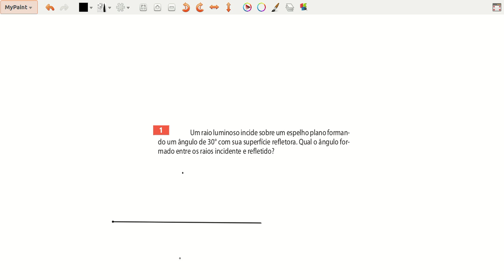O Corujão exatas PARTE III--ÓPtica Geométrica 2ª lista 1